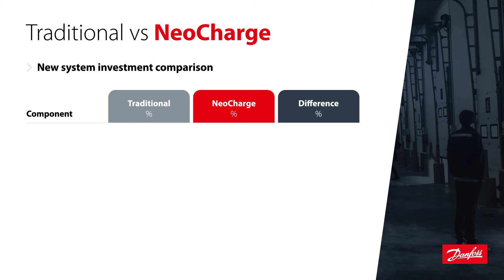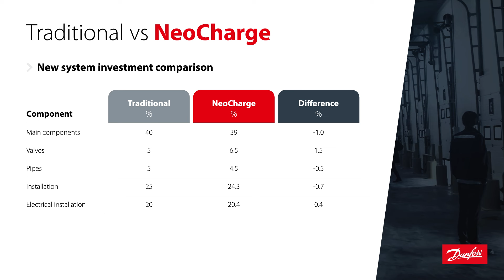NeoCharge low-charge solution explained | System retrofit case story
Discover how the NeoCharge low-charge solution is transforming refrigeration systems with this case story of a retrofit. Learn how this cutting-edge technology helps optimize energy efficiency while minimizing ammonia charge. Whether you’re considering upgrading your system or want to build a new one, this video explains it all.

Explore how the NeoCharge system works, real-world examples of retrofitting, and the benefits of integrating this solution into your current setup. From energy savings to increased sustainability, the NeoCharge low-charge is a game changer in industrial refrigeration.

Watch this animation to learn how system retrofits can benefit your business with NeoCharge.